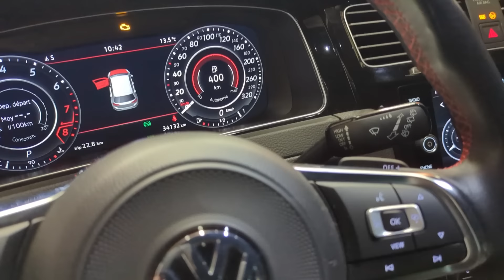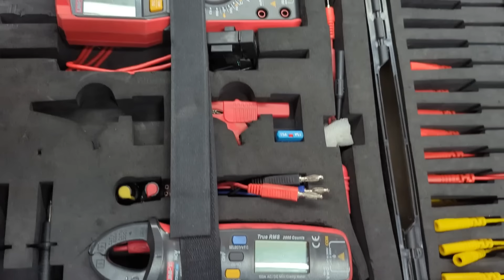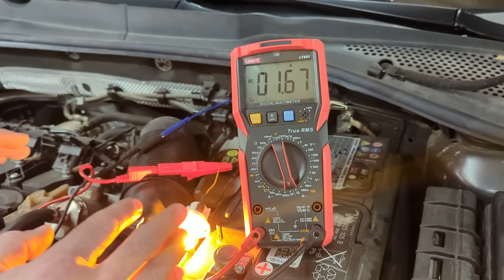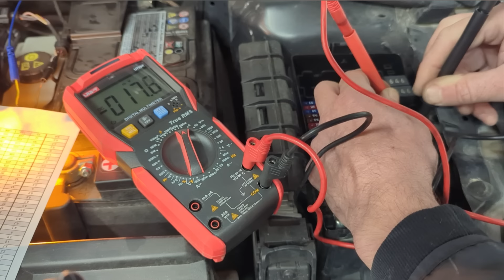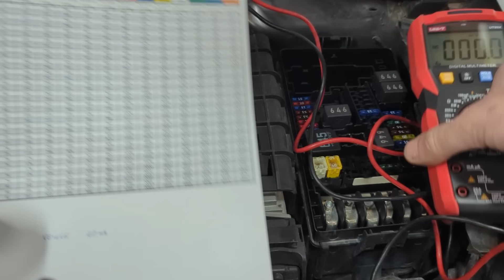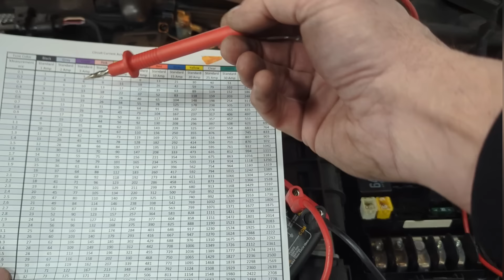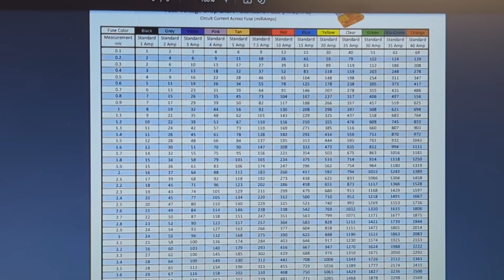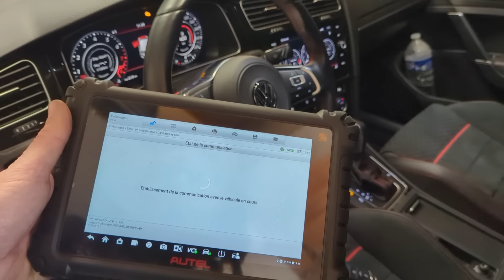Fuite de courant batterie sur des véhicules récents, je vous explique tout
voilà comment chercher sur des véhicules récents une fuite de courant qui vous vide la batterie !
quel est se consommateur caché, comment le trouvé sans tout dérégler et se retrouver avec des voyants plein le tableau de bord.
lien du PDF "Fuse Voltage Drop Chart"